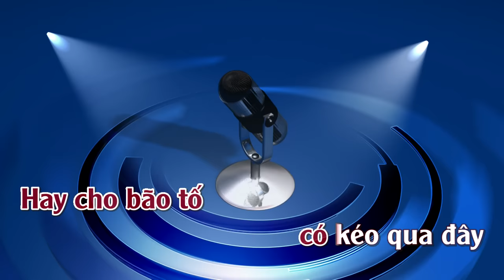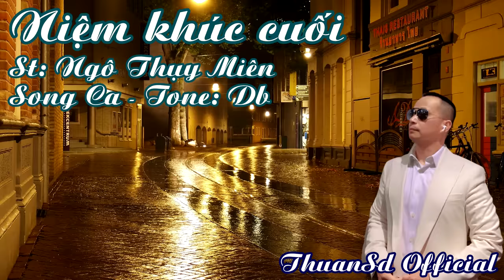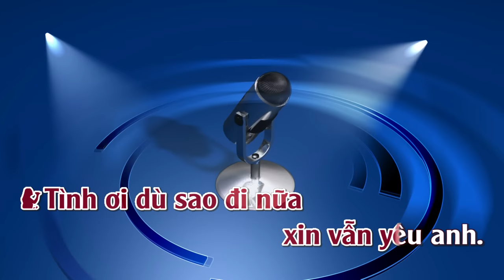Niệm Khúc Cuối | Karaoke | Song Ca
Niệm Khúc Cuối